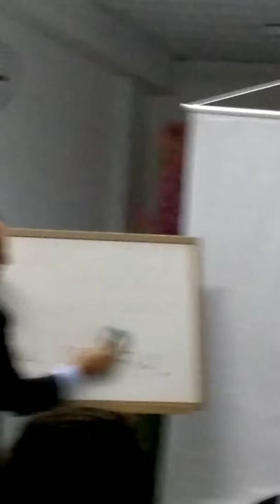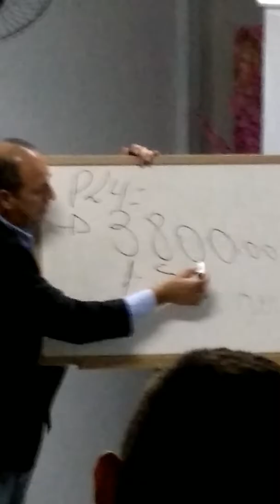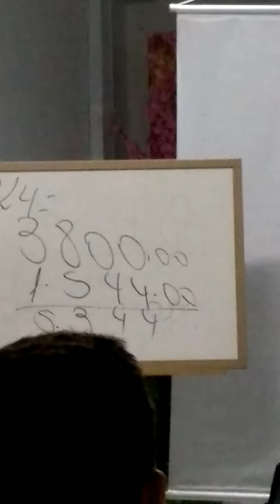Reconhecimento SCI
02/10/2018